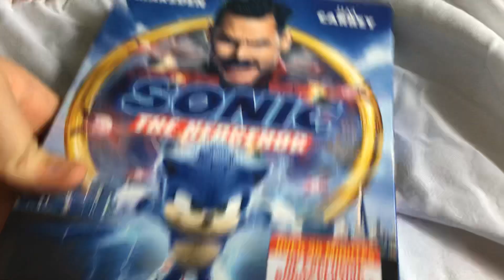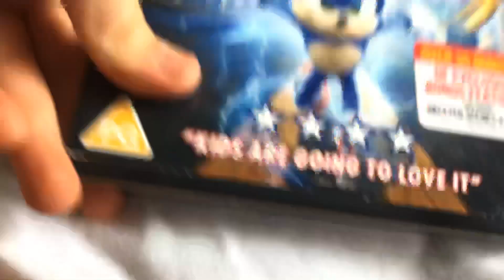Sonic the hedgehog uk dvd unboxing